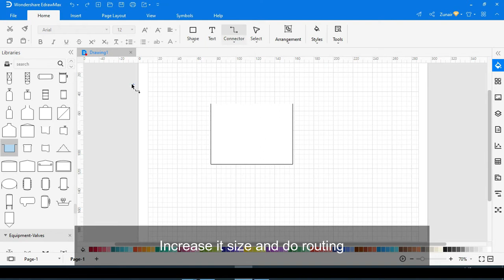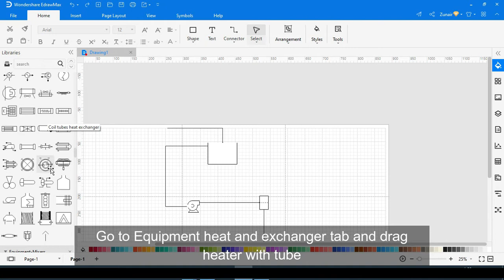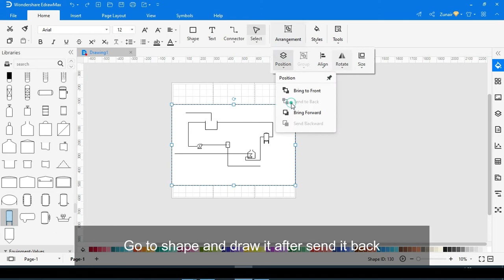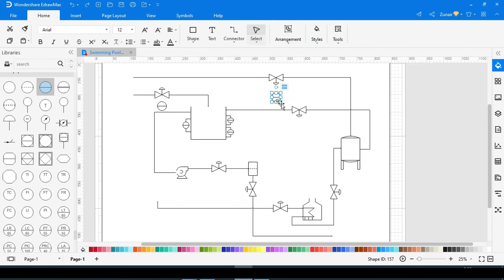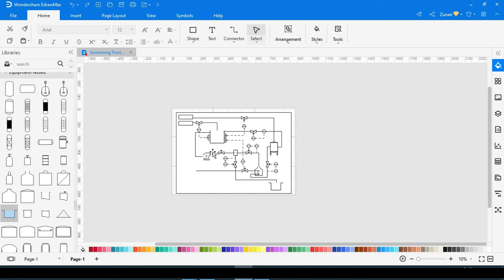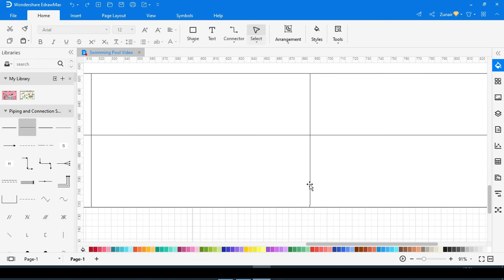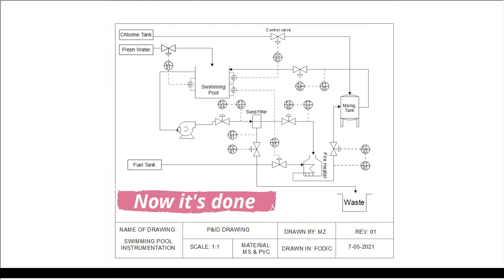How to draw Swimming Pool P&ID using EdrawMax - Topics 23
***Choose a template and get started now!
***Why EdrawMax to draw PID?

***Why is chlorine added to swimming pools?
Chlorine is added to the water to kill germs. When it is added to a swimming pool, it forms a weak acid called hypochlorous acid that kills bacteria like salmonella and E. coli, as well as germs that cause viruses such as diarrhoea and swimmer's ear.

***What equipment is needed for a swimming pool?
Pool equipment includes pumps, filters, heaters and cleaners, and also chemical feeders and salt chlorine generators.

***Why swimming pool needs automatic control system.
To maintain the water level, water temperature and chlorine concentration in water at desired conditions.

Process control has become increasingly important in recent years in order to operate the plants safely and profitably while fulfilling the requirements of product quality and environments. Process control provides the capability to control and regulate a process to obtain desired outputs.
control
Here in this video, I explain the system for a public swimming pool to monitor and maintain the water level, water temperature and chlorine concentration in water at desired conditions so as to ensure the safety and hygienic pool for swimmers.

Create your own diagram!